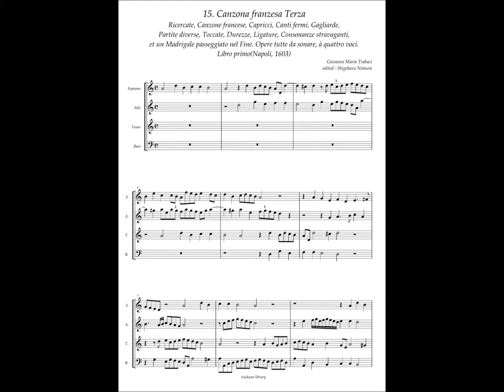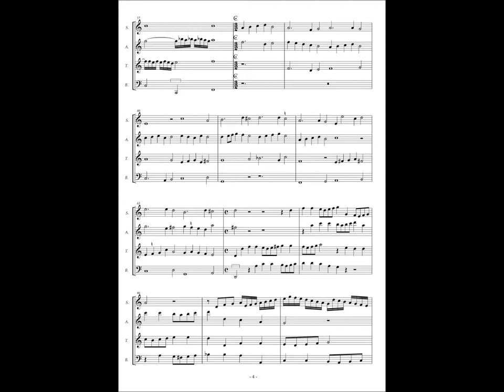Giovanni Maria Trabaci, Ricercate etc Libro 1 No.15 Canzona franzesa Terza